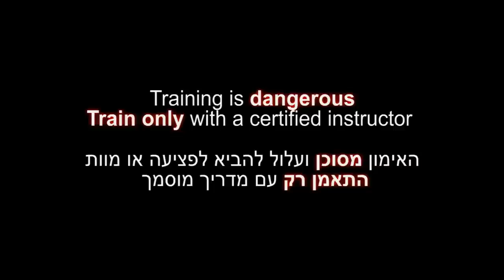Tai nagashi kata, Shizen Shigoku no kata level - Shinden Fudō Ryū Dakentaijutsu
Raám Manzur and Elad N. from AKBAN show Tai nagashi kata and several variation for the AKBAN wiki.